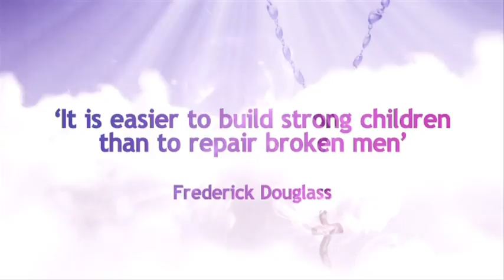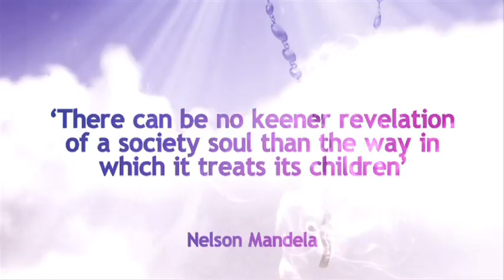songa mbele na masomo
Emotional story of songa mbele na masomo